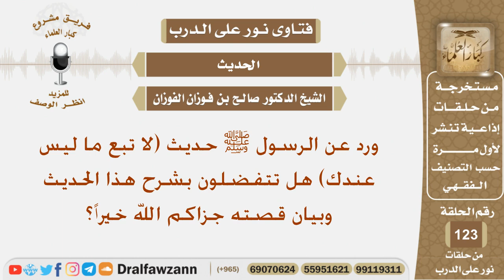ورد عن الرسول حديث لا تبع ما ليس عندك هل تتفضلون بشرح هذا الحديث وبيان قصته جزاكم الله خيراً؟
نص السؤال:
ورد عن الرسول ﷺ حديث (لا تبع ما ليس عندك) هل تتفضلون بشرح هذا الحديث وبيان قصته جزاكم الله خيراً؟
السيرة الذاتية :
للاشتراك في قناة الشيخ صالح الفوزان

رئيس الفريق
لمشروع كبار العلماء